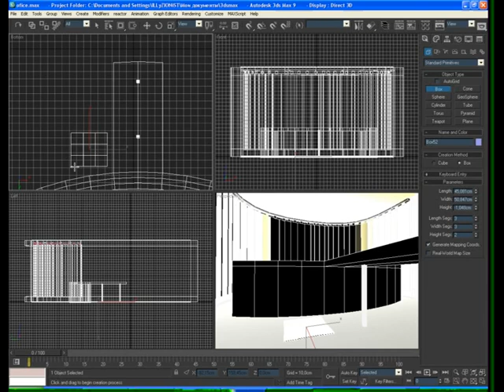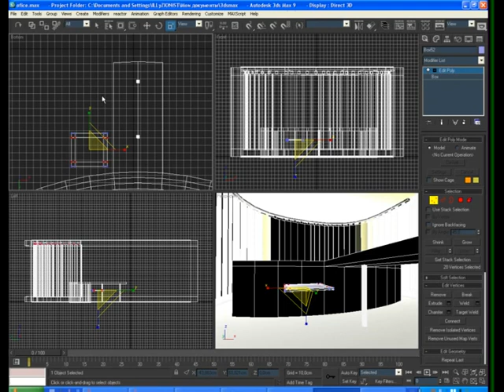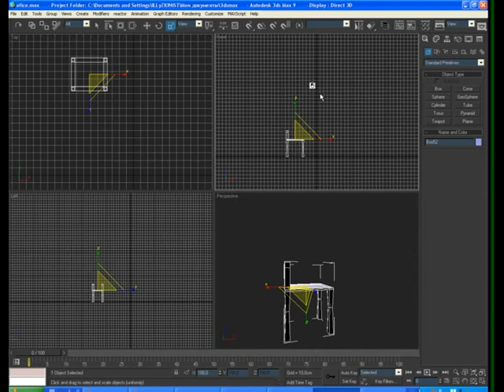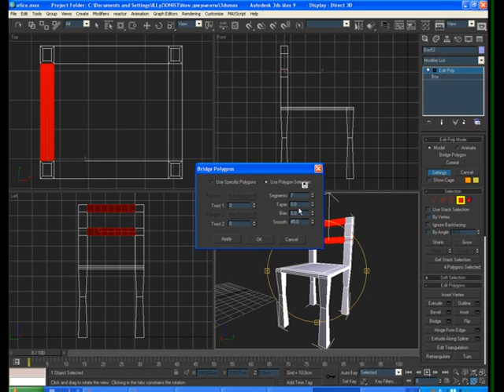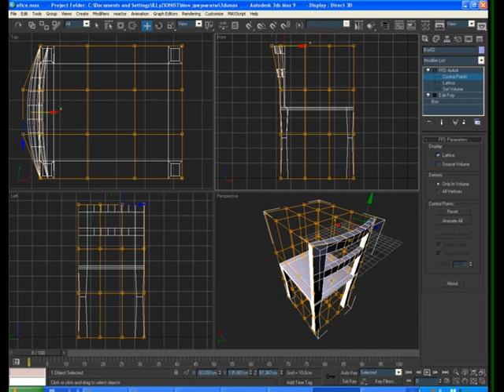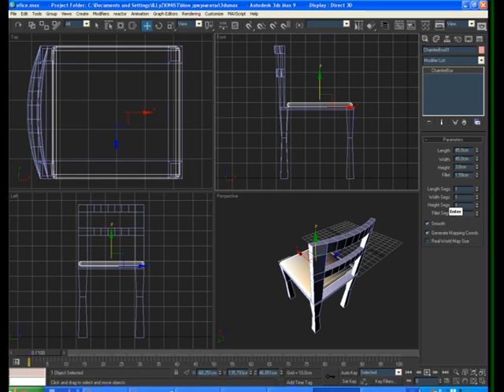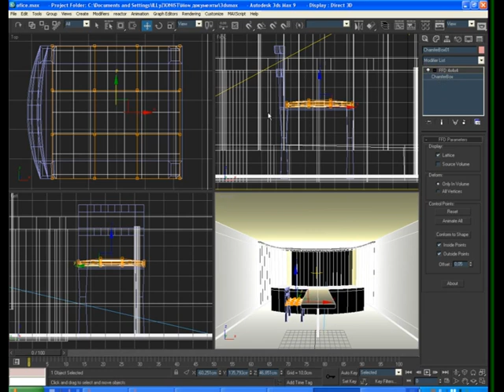Modeling and texturing of office chair 3d max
моделирование и текстурирование офисного стула Modeling and texturing of office chair 3d max